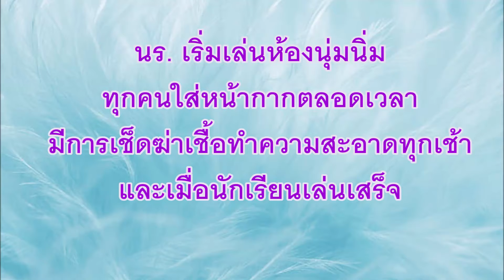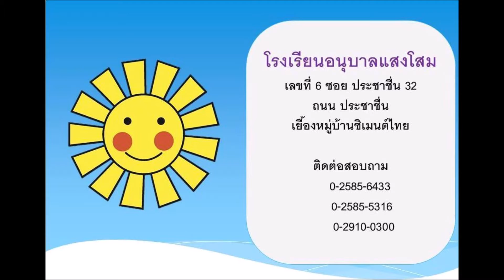นร. เริ่มเล่นห้องนุ่มนิ่ม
นร. เริ่มเล่นห้องนุ่มนิ่ม ทุกคนใส่หน้ากากตลอดเวลา มีการเช็ดฆ่าเชื้อทำความสะอาดทุกเช้า และเมื่อนักเรียนเล่นเสร็จ